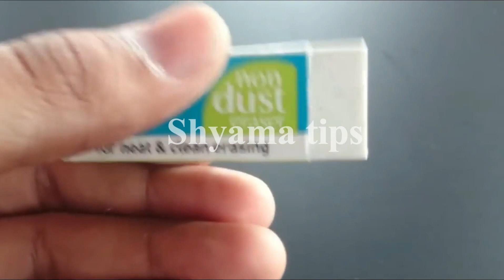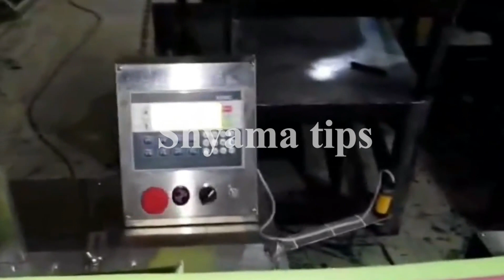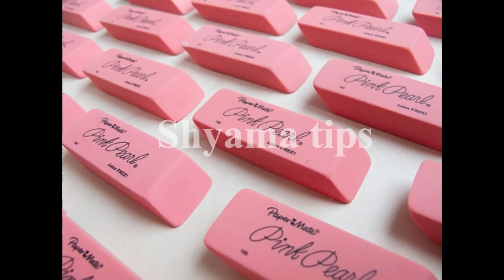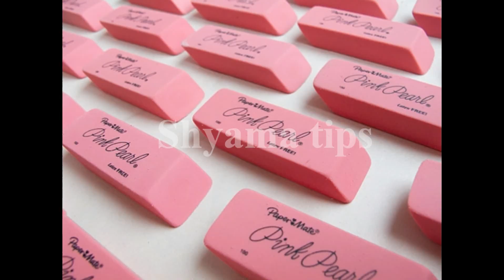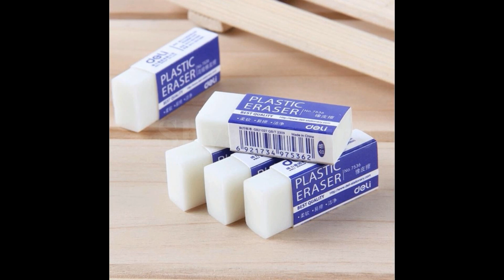Start Rubber Eraser Making Business and earn good money इरेज़र (रबर) बनाने का बिज़नेस आईडिया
Find here a detailed rubber eraser manufacturing business plan guide with machine, manufacturing process, raw materials. Basically, a rubber eraser is an important item for the students. They use the eraser for erasing the mistakes. Basically, eraser helps to remove pencil and sometimes pen writings.

Eraser Manufacturing Business
13 Profitable Rubber Business Ideas you can Start Small Scale
How to Start Rubber Eraser Making Business
Eraser Making Business Plan [Machine Price Investment Profit
Top 50 Profitable Small Scale Manufacturing Business Ideas
How eraser is made - material, making, history, used, dimensions .

most profitable manufacturing business to start, rubber business plan, rubber based small scale industries, medium scale manufacturing business ideas in india, rubber business in india, new manufacturing business ideas with medium investment, manufacturing business ideas in bihar, best business ideas in jharkhand, Shyama tips